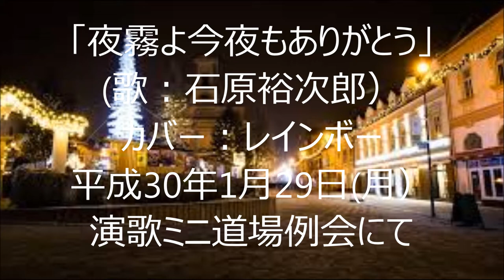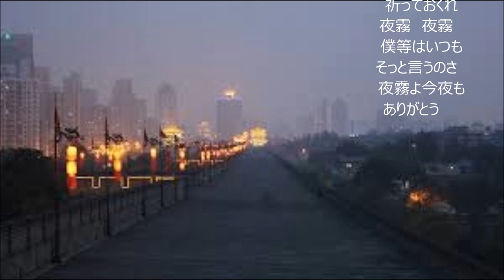｢夜霧よ今夜もありがとう」（カバー：レインボー）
昭和42年  　歌：石原裕次郎、作詩：作曲　　浜口庫之助
裕次郎の歌い方をマネて小さい声で唄ったところ、カラオケの音楽が大きいため私の歌声はよく聞き取れなくなりました。